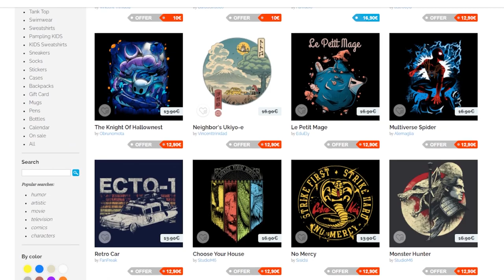A Dumb Genius! | The Genius Prince's Guide to Raising a Nation Out of Debt Episode 1 REACTION/REVIEW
0:00 Starter message
0:54 Reaction
8:15 Reaction review